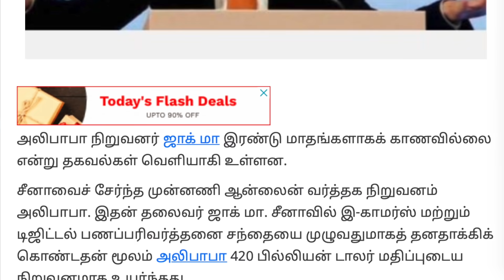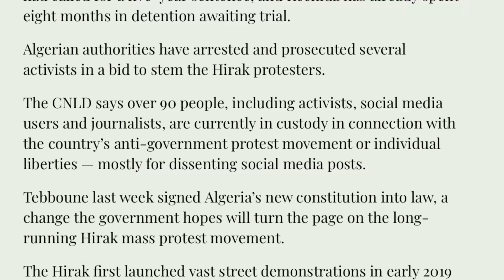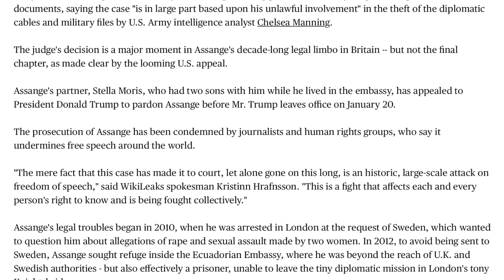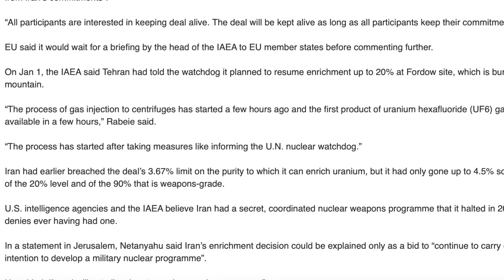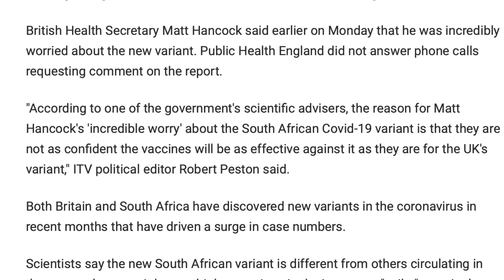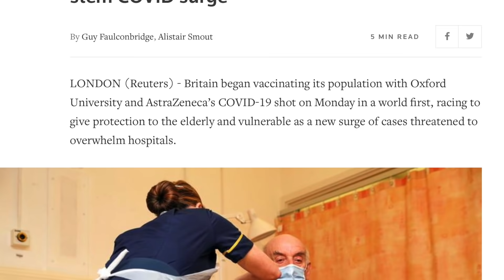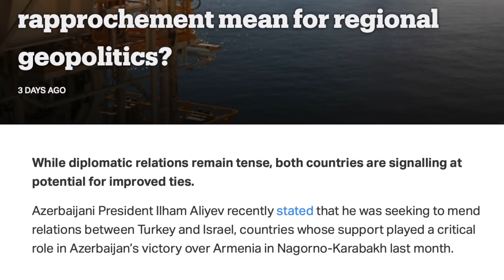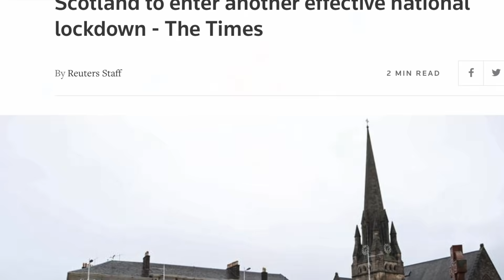UK Scientists Warning | Instant Loan App Fraud | Tamil Seed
How to register for corona vaccination in India: Your step-by-step guide